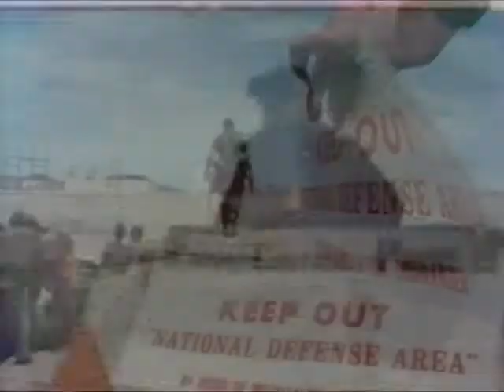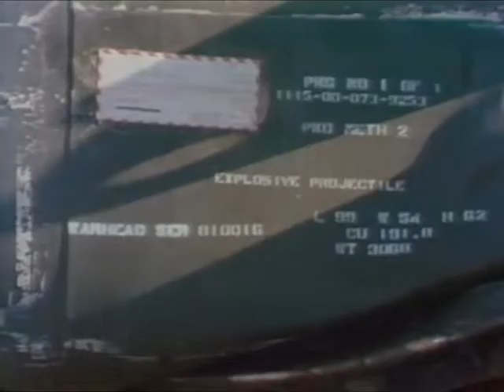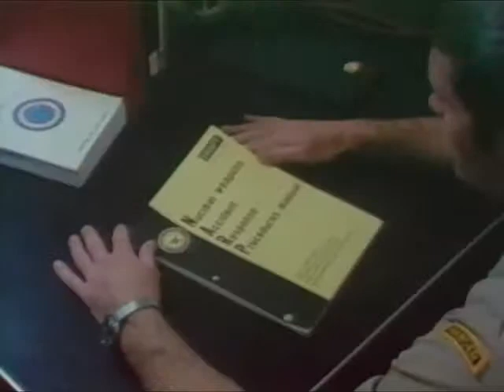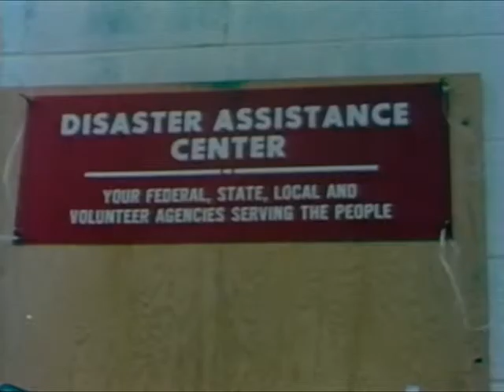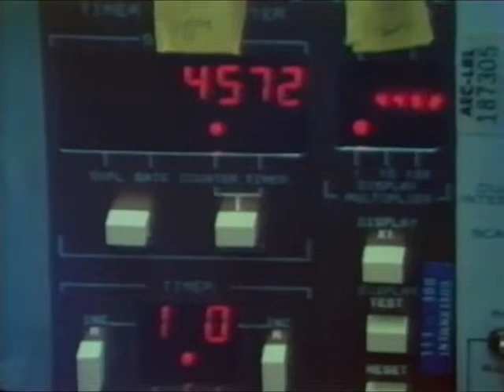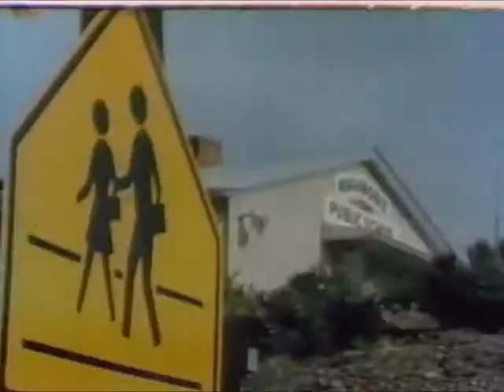NUCLEAR WEAPON ACCIDENT EXERCISE (1982) NUWAX-81 DOCUMENTARY - CharlieDeanArchives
NUWAX-81 DOCUMENTARY NUCLEAR WEAPON ACCIDENT EXERCISE

DOCUMENTS THE DNA DIRECTED, MULTI-SERVICE, DOE, FEMA, AND STATE OF CALIFORNIA RESPONSE TO A SIMULATED NUCLEAR WEAPON ACCIDENT IN THE VICINITY OF A HYPOTHETICAL CALIFORNIA TOWN. SUMMARIZES THE HIGHLIGHTS OF SIX DAYS OF FIELD EXERCISE PLAY, INVOLVING OVER 600 ACCIDENT RESPONSE PERSONNEL, AT THE DOE NEVADA TEST SITE IN APRIL OF 1981. .